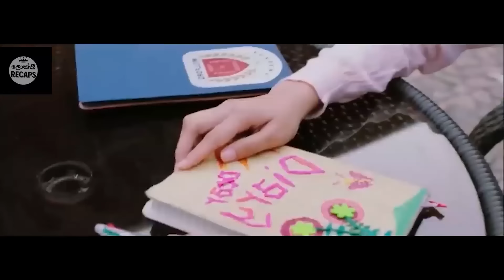පෙනුම නිසා කොන්වුන ඇය ලෝකයක් පුදුමකල හැටි | Ending Explained Sinhala | Sinhala Movie Review